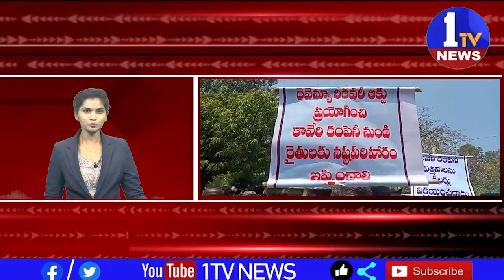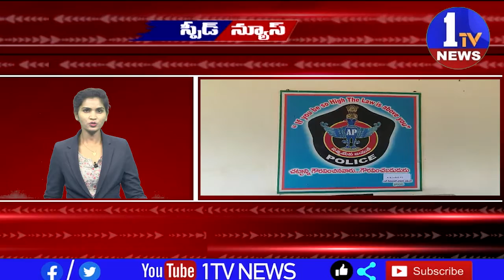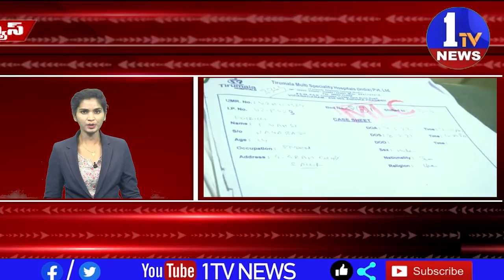SPEED NEWS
1TV NEWS  is a  Telugu Satellite News  Channel.It is located in of Andhra Pradesh and Telangana states with 24 x 7 News Updates.1TV NEWS - A round-the-clock Telugu news station, bringing you the first account of all the latest news online from around the world including breaking news, exclusive interviews, live reports, sports update, weather reports, business trends, entertainment news and stock market news.